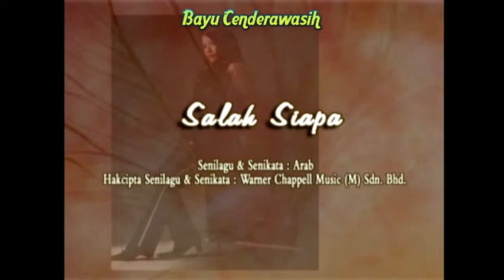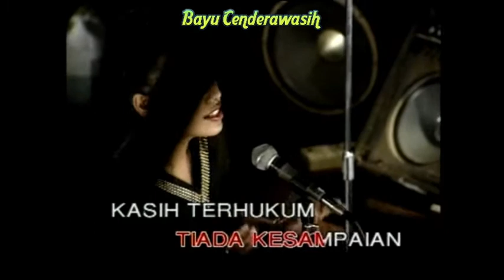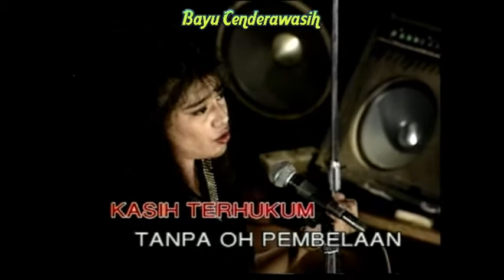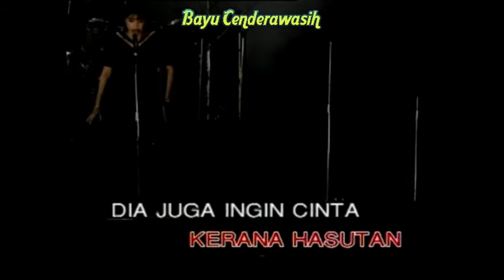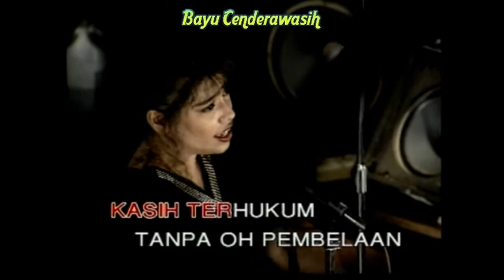Salah Siapa by Francissca Peter | Karaoke Tanpa Vokal